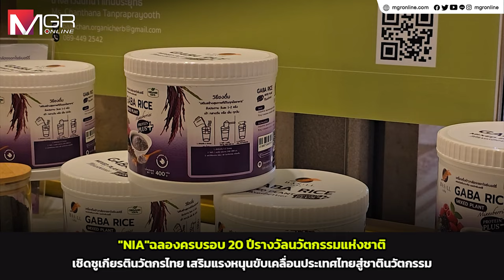"NIA" ฉลองครบ 20 ปี รางวัลนวัตกรรมแห่งชาติ เชิดชูเกียรตินวัตกรไทย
กระทรวงการอุดมศึกษา วิทยาศาสตร์ วิจัยและนวัตกรรม (อว.) โดยสำนักงานนวัตกรรมแห่งชาติ (องค์การมหาชน) หรือ NIA จัดพิธีมอบรางวัลนวัตกรรมเนื่องใน ‘วันนวัตกรรมแห่งชาติ ประจำปี 2567’ ซึ่งตรงกับวันที่ 5 ตุลาคมของทุกปี เพื่อเทิดพระเกียรติและรำลึกถึงพระบาทสมเด็จพระบรมชนกาธิเบศร มหาภูมิพลอดุลยเดชมหาราช บรมนาถบพิตร ซึ่งมีพระอัจฉริยภาพยิ่งด้านนวัตกรรม และได้รับการขนานพระนามว่า ‘พระบิดาแห่งนวัตกรรมไทย’ ตอกย้ำความยิ่งใหญ่เพื่อเฉลิมฉลองครบรอบปีที่ 20 ของการจัดประกวด ‘รางวัลนวัตกรรมแห่งชาติ’ ซึ่งเป็นรางวัล ที่เชิดชูเกียรตินวัตกรไทยผู้ริเริ่มสร้างสรรค์ผลงานนวัตกรรมที่โดดเด่นเป็นประโยชน์ต่อองค์กร สังคม และประเทศ ทั้งภาครัฐ ภาคเอกชน และภาคการศึกษา นอกจากนี้ ยังมีการมอบรางวัลนวัตกรรมแห่งประเทศไทย และรางวัลนวัตกรรมข้าวไทย ซึ่งเป็นรางวัลนวัตกรรมที่ NIA ได้ร่วมดำเนินการมาอย่างต่อเนื่องเช่นกัน